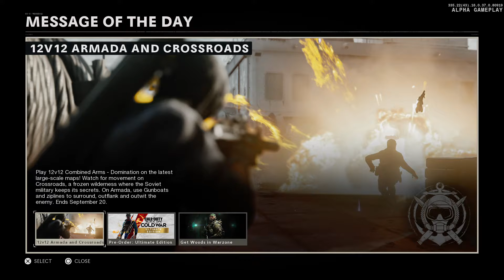Call of Duty®: Black Ops Cold War - Alpha (XM4 And Chopper Gunner Gameplay)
1st chopper gunner on Cold War Alpha!!